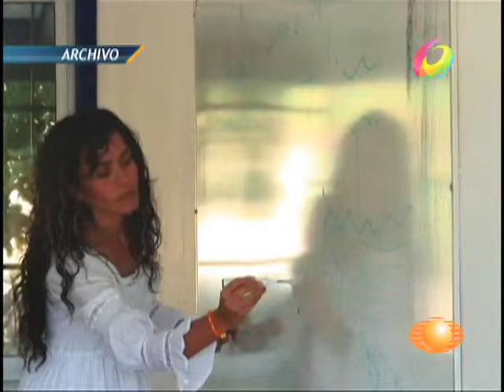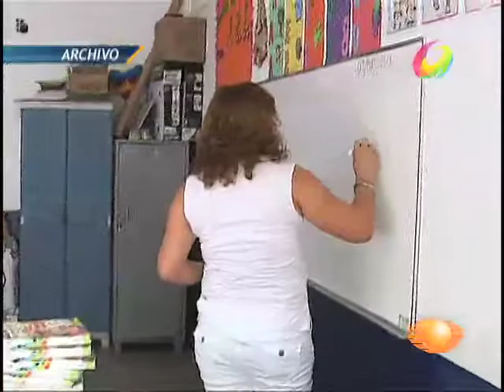El Noticiero - Desconoce la SEG dónde están más de 3 mil 700 trabajadores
La Secretaría de Educación Guerrero fijó un plazo por cinco días para que estos empleados se presenten y digan en qué áreas laboran.